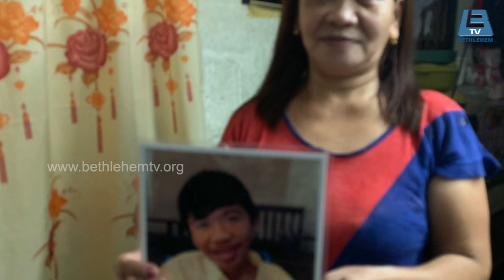Darwin Ramos - ആക്രി പിറക്കി ഭിക്ഷാടനം നടത്തിയ കുട്ടി വിശുദ്ധ പദവിയിലേക്ക്...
Topic - ആക്രി പിറക്കി ഭിക്ഷാടനം നടത്തിയ കുട്ടി വിശുദ്ധ പദവിയിലേക്ക്...
Director and Producer - Thomas Kurian/ Bethlehem TV